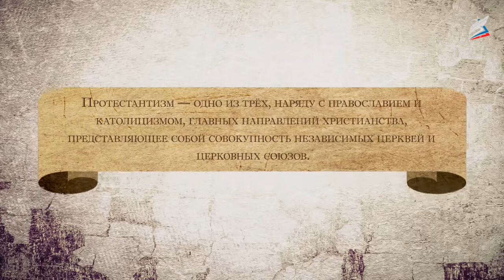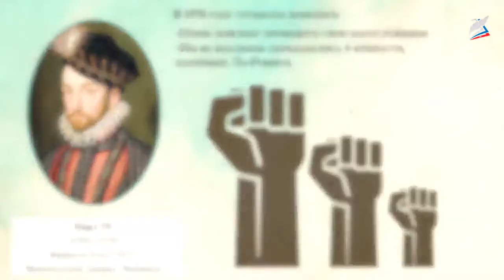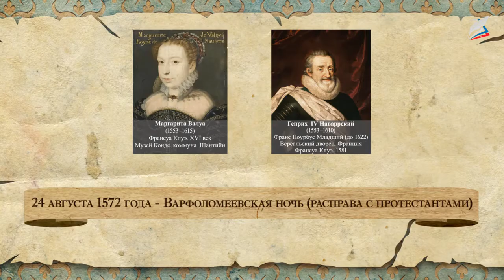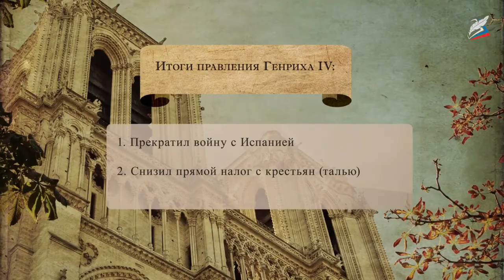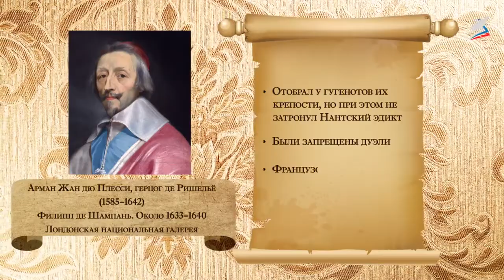Религиозные войны и укрепление абсолютной монархии во Франции.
- Урок 8. Религиозные войны и укрепление абсолютной монархии во Франции.

В конце XV века после объединения Франция стала самым большим и густонаселённым государством в Европе. Население страны превысило 15 миллионов человек.
В начале XVI века во Франции стал распространяться протестантизм.
Новое учение поддерживали: старая знать, недовольная усилением королевской власти, горожане, стонущие под тяжестью военных налогов и обедневшие дворяне, желающие прибрать к рукам часть церковных земель.
Многие горожане юга Франции стали гугенотами, такое название получили французские протестанты.
Несмотря на то, что север Франции при поддержке короля остался католическим, на юге страны серьёзно укрепились протестанты.